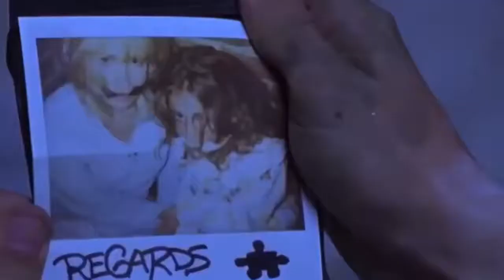Saw Ending (Music in Slowmotion)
Hello Zepp in slowmotion with the Saw Ending

Original music in this video by Charlie Clouser!